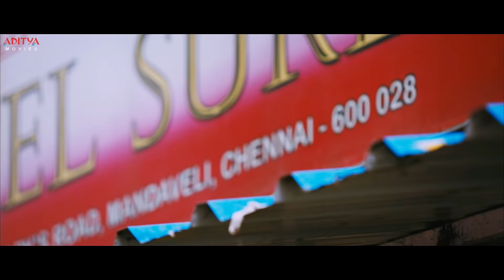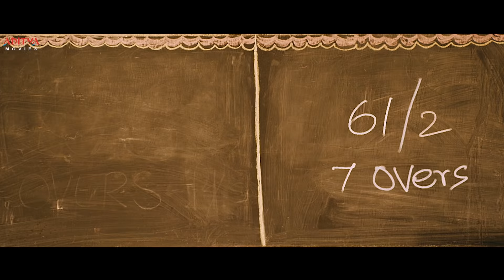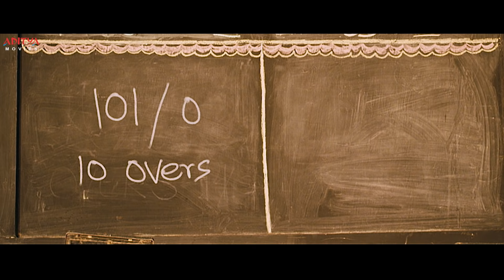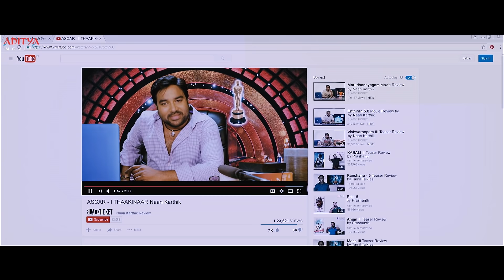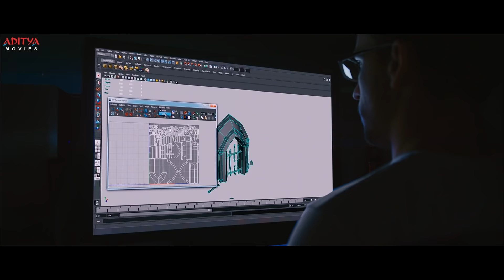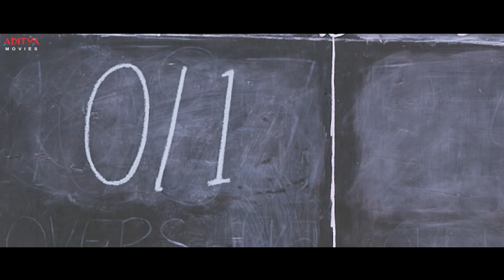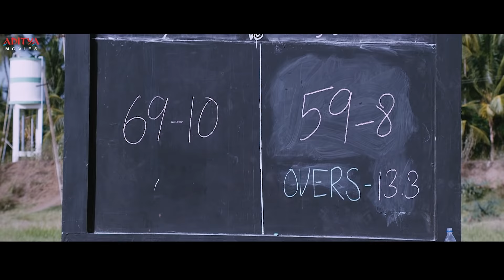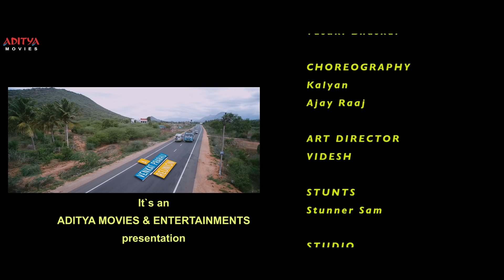Chennai 600028 2 New Released Hindi Dubbed Movie 2021 | Jai | Venkat Prabhu | Yuvan Shankar Raja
Presenting South Indian New Released Hindi Dubbed Movie " Chennai 600028 “Starring Jai, Shiva, Vaibhav, Premji, Aravind Akash, Nithin Sathya, Vijay Vasanth, Ajay Raj, Mahat Raghavendra

Produced by: Aditya Music (India) Pvt. Ltd
Starring: Jai, Shiva, Vaibhav, Premji, Aravind Akash, Nithin Sathya, Vijay Vasanth, Ajay Raj, Mahat Raghavendra

movie synopsis :
This is the story of friendship, love, and rivalry between two street cricket league teams. The film's name is the pin code for Mandaveli, a suburb of Chennai. If you want to feel the vibe, energy, exuberance of our streets then this is a must-watch film for you. It starts when Raghu moves to Visalakshi Thaottam, along with his parents. He is not excited about shifting to the location as his enemies live in the same area. He is very loyal to his team but his team replaces him with a new guy. Raghu is upset about this and distances himself from cricket. Slowly things turn around to make Raghu help his friend in his love relationship. Raghu starts playing for the Sharks team against the Rockers team, Unfortunately, things do not go as planned by Raghu. His friend loses his life. To know how the team under tight pressure in a nail-biting finish how the team stands up against all the odds to stand high to keep up the game.